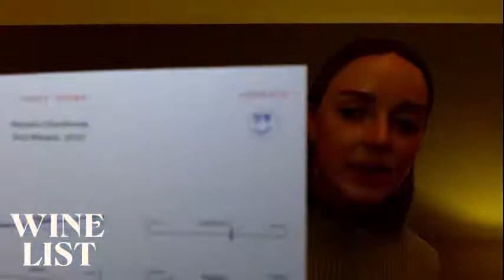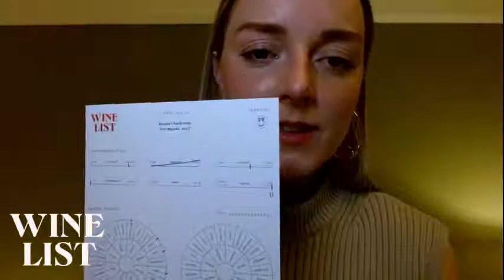April 2021 Box Tasting | Chardonnay & Duzat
Tasting the April box with Wine List's Isabelle Lynch

This month's wine:
White: Chardonnay, Petr Marada, 2017
Red: Duzat, Poderi Cellario, 2020

00:02:30 - 🍇 Chardonnay tasting
00:37:26 - 🍇 Duzat tasting

Not yet signed up?